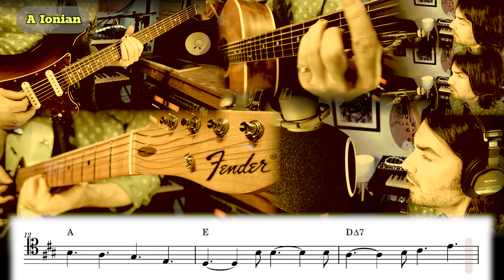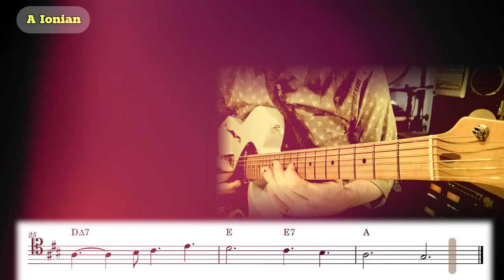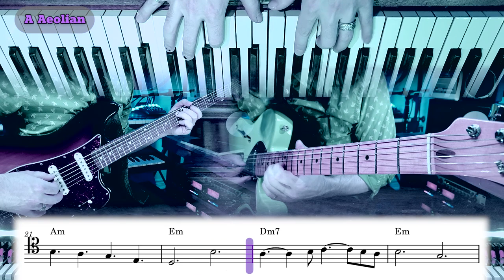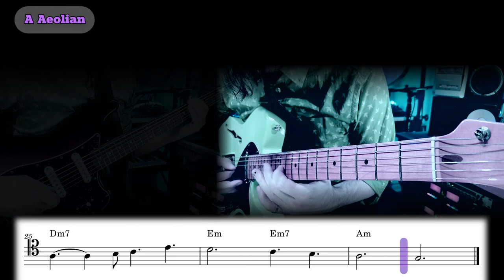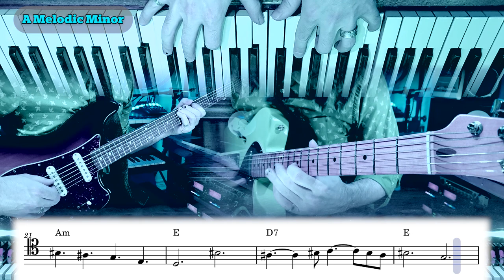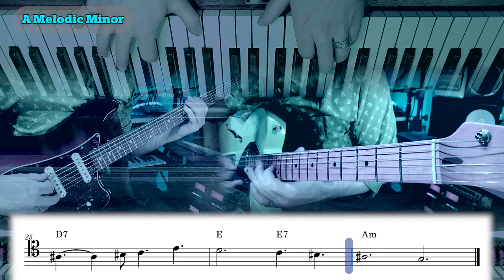The Sound of Melodic Minor [1st mode of the Melodic Minor Scale][Music Theory - Songwriting]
In this video, I explore and compose a song using the 1st mode of the Melodic Minor scale, the scale itself! I use it as a mode in itself, the same going up and down, sometimes called the Jazz Minor Scale.

I use a 2008 Gretsch G5120 to demonstrate.

In the final version I use:
Guitar: American Original 60s Thinline Telecaster
Acoustic: 2003 Taylor 314 & 2003 Taylor 415 tune down to C# standard
Bass: Fender Bass VI Pawn Shop
Synth: Roland SRX
Vocals recorded with a CAD Equitek E-350 with a Kaotica Eyeball FatBoy
Harmonies recorded with a Beyerdynamic M160
I use the Art Pro MPA II and the Art Pro VLA II as outboard gear.
My MIDI controller is a Yamaha DX7
Everything is recorded using a Universal Audio Apollo Twin USB.
Mixed and recorded with Cubase 12 Pro.

Song: I Will Not Forget
Words and Music by David Boily